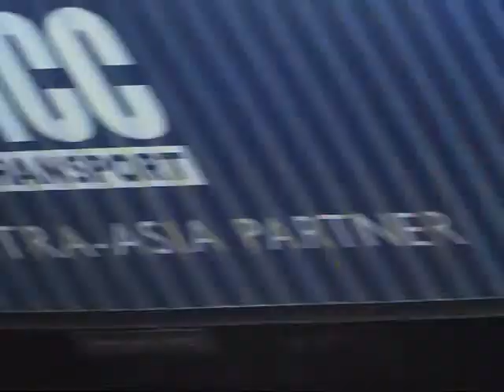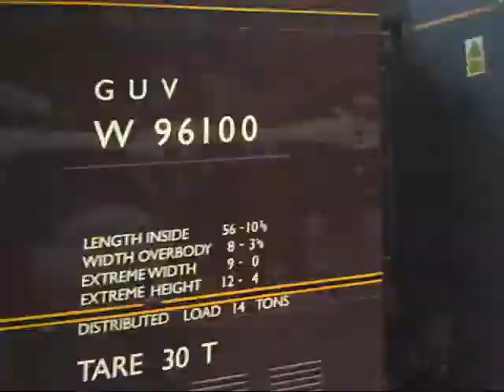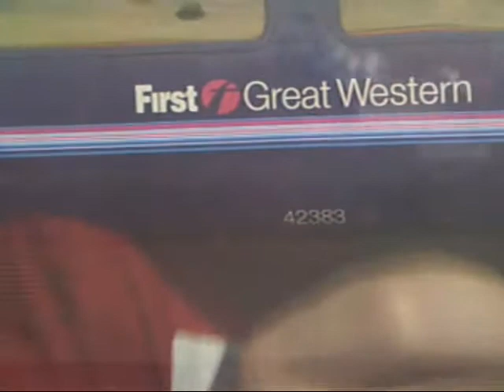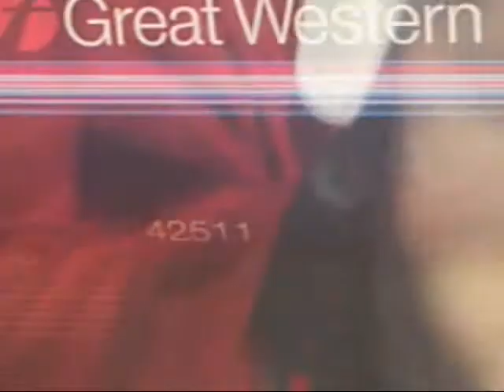VSOE, 5043 The Marylebone Flyer & a few others in and around London 6th April 2013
In this video we have:

67006 'Royal Soveriegn' & 67005 'Queen's Messenger' tnt with the VSOE from London Victoria - Runcorn,
a couple of freights,
general trains,
5043 'Earl of Mount Edgecumbe' on The Marylebone Flyer, with a Crompton (33207 'Jim Martin') for stock moves to Southall and back & Brush (47245) on the front of 5043 to help prevent lineside fires on the **return** of The Marylebone Flyer - Southall WCRC said that they weren't going to let 5043 return without the Brush on the front, a case of "it's the Brush or nothing!"...
a run by Southall WCRC & Loco Services (on local train services, in both directions) &
a London Underground S8 Stock leaving Harrow-on-the-Hill.